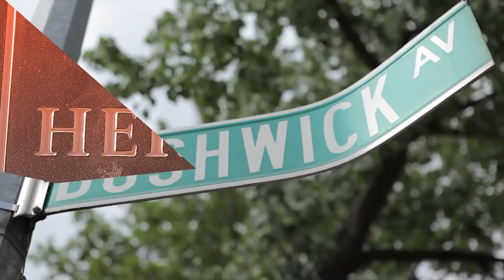Yoga in bars? - East WillyB, Episode 2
Willie Reyes is an impractical dreamer who runs the last true Puerto Rican dive bar in Bushwick, Brooklyn. Together with his band of dysfunctional regulars he will find a way to save his bar, and
hood, from Hipster domination.

East WillyB is a Latinx comedy created, written, directed by and starring the Latino community.

- The "Latino show for a new generation" - The New York Times
- Currently in development at ABC Network

Ep. 2 - Willie's Strike Team:
Created by - Julia Ahumada Grob & Yamin Segal
Written by - Yamin Segal
Directed by - Yamin Segal
Produced by - Michael Shawn Cordero, Jasmine Castillo

Cast:
Willy Jr. - Flaco Navaja
Ceci - Julia Ahumada Grob
Maggie - Shirley Rumierk
Albert - Danny Hoch
Edgar - Raul Castillo
Tommy - Jose Febus
Cesar - D-Stroy Melendez
Manny - Johnny Rivera
Gisele - Marilyn Torres
John - Jorge Cordova
Enano - Dominic Colon
Maria - Annie Henk
The Yolker - Armando Riesco
Bouncer aka Big D - Tuffy Questell
Jeanette - Athena Colon
Don Nestor - Rick Gonzalez
DJ Baja-Pantie - Joell Ortiz
Fake Dad - Jaime Tirelli
Ray - Craig "Mums" Grant
Troy the "bipster" - Al Thompson
Plena Band - Nico Laboy, Camillo Molina, Kyle Matthews
Bushwick Woman - Melinna Bobadilla
Teen Ballplayers - Roderick Velazquez, Haskiri Velazquez, Stanley Mercedes
Bum - Alejandro Borrero
Abuela - Blanca
Ceci's Girlfriend - Marilyn Matias
College Grads - Sage Suppa, Michael Andrew
Machetazo Girls - Yakira Lovera, Gizelle Quintero
Christine - Verna Hampton
Apartment Hunters - Josh Burnette, Carlo Lorenzo, Garcia, Denny Mui, Adrienne White
Yoga Couple - Wonway Posibul, Megan Segarra
Cute Hipster - Anna Martemucci
Piragua Customer - Patty Sosa
Stroller Mom - Natasha Straley
Cops - Gabriel Cruz, Alvaro Tejada
Biker - Danny Deferrari
Nestor's Assistant - Nessa Rodriguez
Hipster Couple - Natalie Bradshaw, Frank Turiano
Upscale Customer - Wendy Phillips

Backed by hundreds on Kickstarter. Trusted by Bushwick. Loved by Hollywood.